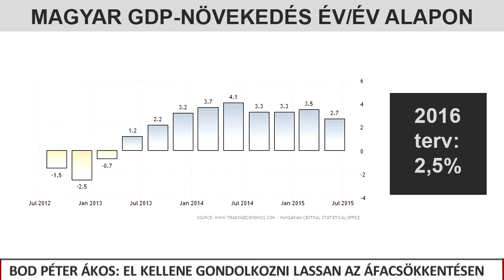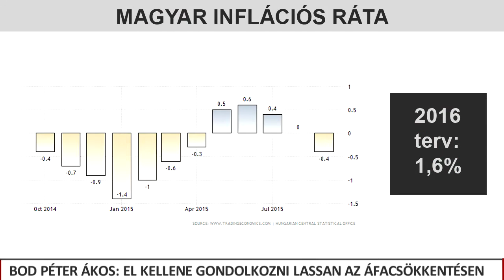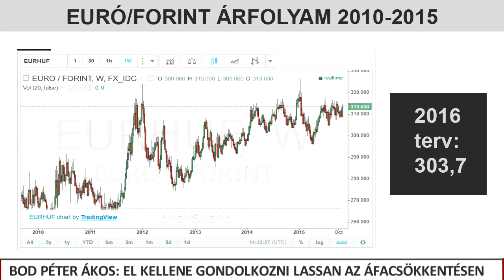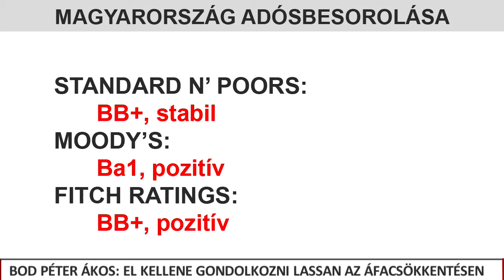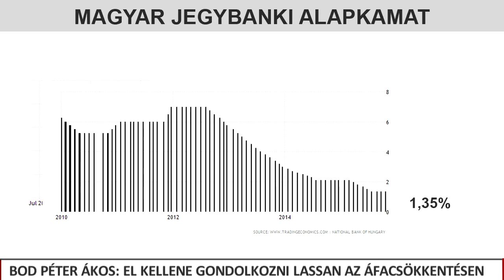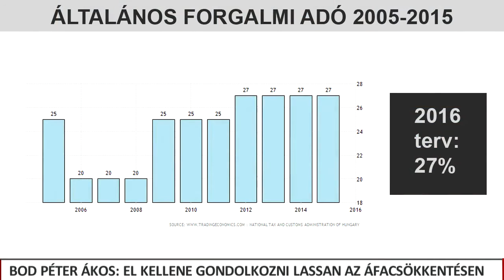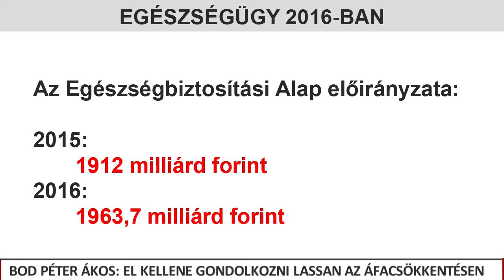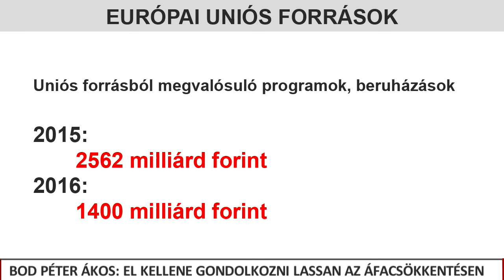Bod Péter Ákos: El kellene gondolkozni lassan az áfacsökkentésen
A személyi jövedelemadó szintje ma már eléggé alacsony Magyarországon. Ezzel szemben az áfa irdatlan magas. Ez visszafogja a fogyasztást, ezért felmerül a kérdés, hogy nem ezt kellett volna-e lejjebb vinni? - Bod Péter Ákos korábbi jegybank elnökkel néztük át a 2016-os büdzsét.